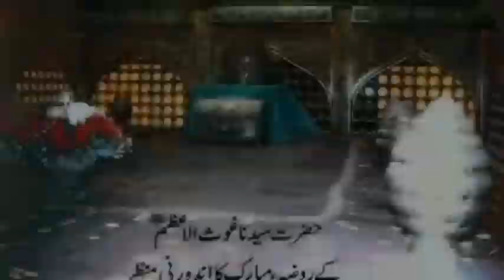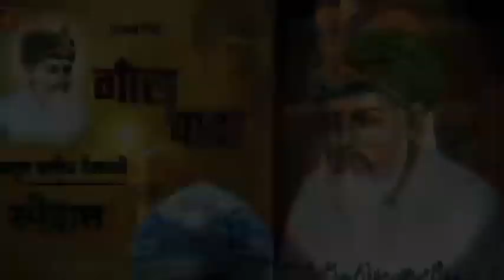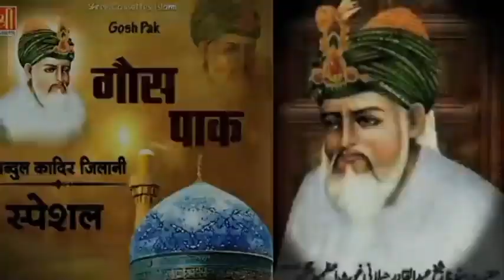ye teri nazar ka kamal hai qawwali. 🕋🕌🌹